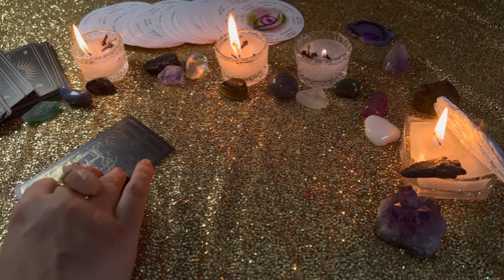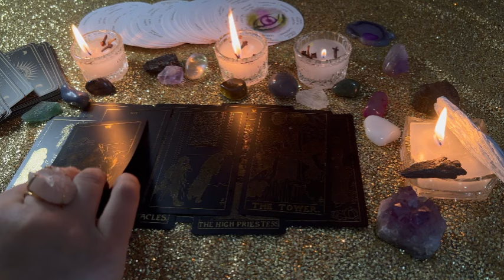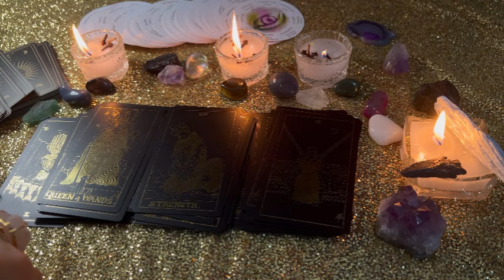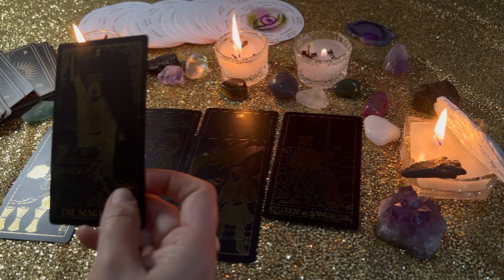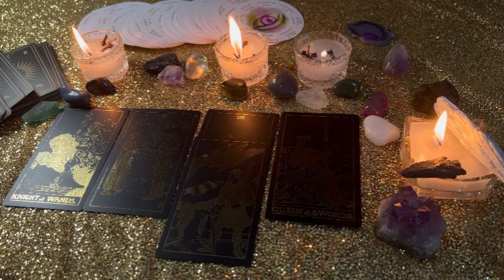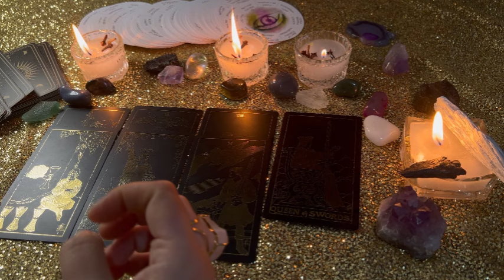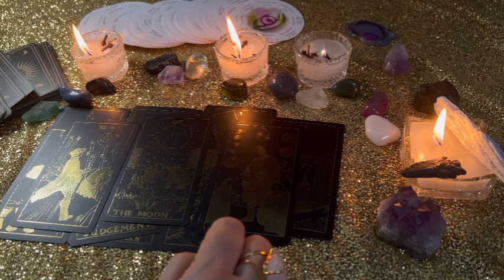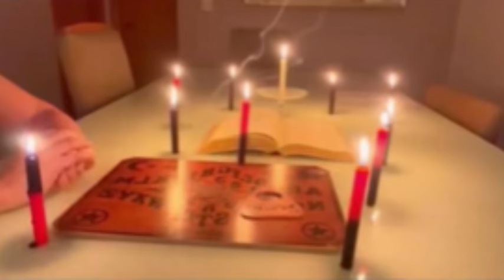ARIES: An unexpected apology💔 a money by divine order💰💰👆